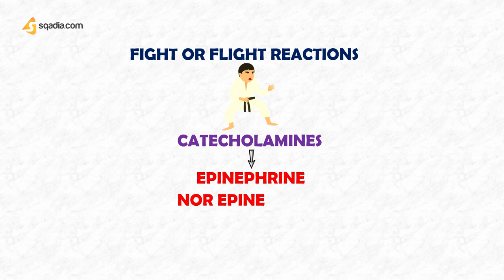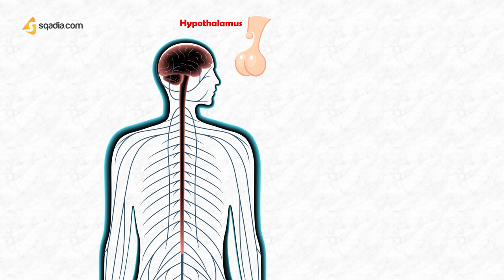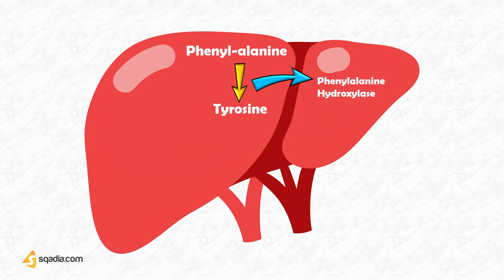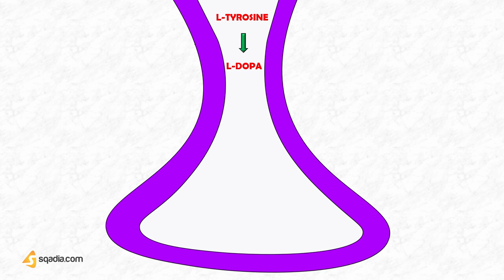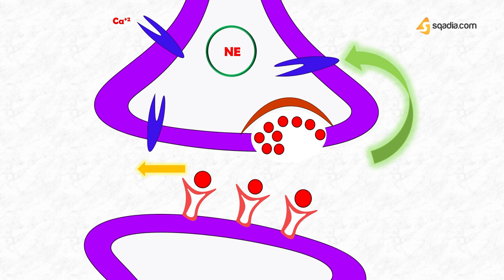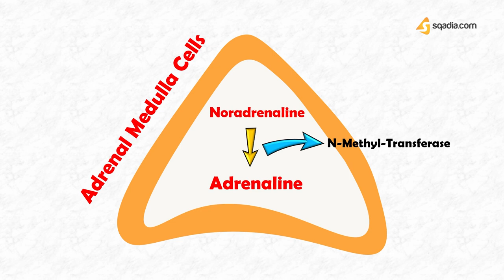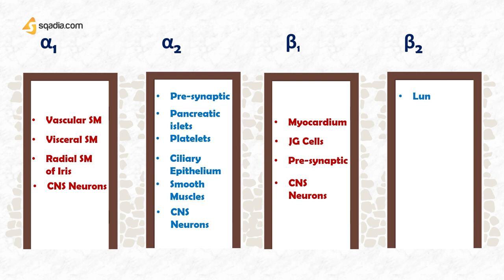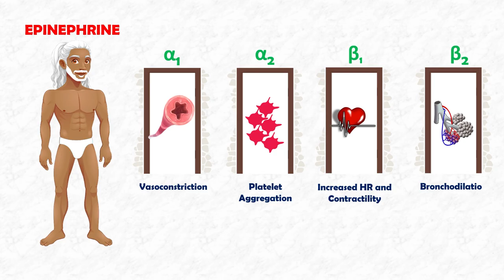Mechanism of Action of Adrenaline and Noradrenaline | Physiology for Medical Students | sqadia.com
Mechanism of Action of Adrenaline and Noradrenaline V-Learning™ - 🩺 1800+ Lectures on sqadia.com

🧾 Description

Do you know about the hormones responsible for Fight-or-Flight mechanism? Off course you do! Its Adrenaline and noradrenaline. But do you know about their actions and release in the body? Well, let us get to know about that today on sqadia.com in this physiology video!

🕘 Timestamps

00:00 - Mechanism of Action of Adrenaline and Noradrenaline - Intro
01:08 - Mechanism of Action of Adrenaline
01:33 - Nor-Epinephrine and Epinephrine
07:06 - Mechanism of Action of Adrenaline and Noradrenaline - Receptors
09:27 - Link to Physiology Videos on sqadia.com

🎬 1800+ Medical Video Lectures

Medical Students Online education 24/7/365. Get access to 30+ courses lectures, making learning easy.

👥 Social Media